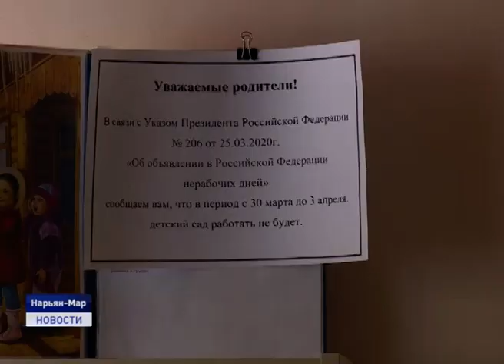ДЕЖУРНЫЕ ГРУППЫ В ДЕТСКИХ САДАХ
С 6 апреля в Ненецком округе школьники приступили к дистанционному обучению, а в дошкольных образовательных организациях начали работать дежурные группы для детей, чьи родители продолжают работать на предприятиях с непрерывным производством, в медучреждениях и аптеках, в службах жизнеобеспечения, органах власти, а также в организациях, обеспечивающих население продуктами питания и товарами первой необходимости. Соответствующие поправки внесены в постановление губернатора Ненецкого округа «О режиме повышенной готовности». Документ опубликован на портале правовой информации.